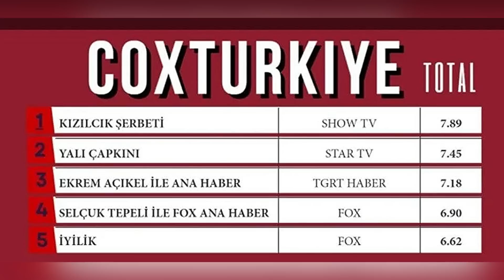Ayhan Özen dijo que Sıla ganó, acepto la derrota.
L.En segundo lugar se encuentra la serie KIZILCIK ŞERBETİ, la serie KIZILCIK ŞERBETİ también aumentó ligeramente su puntuación.
La situación de las series EMANET y ESCAPE no es nada halagüeña.
Especialmente el cambio de horario de la serie EMANET disminuyó bien las audiencias.
Haciendo un cálculo aproximado, la audiencia total de las series EMANET y ESARET no llega ni a un tercio de la audiencia de la serie KIZILCIK ŞERBETİ.
Est

@analisis de revistas